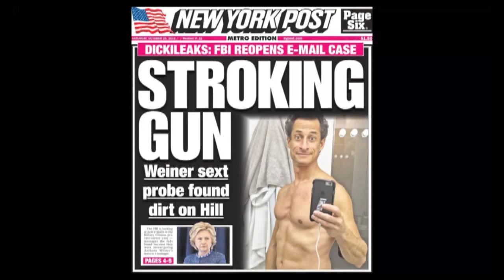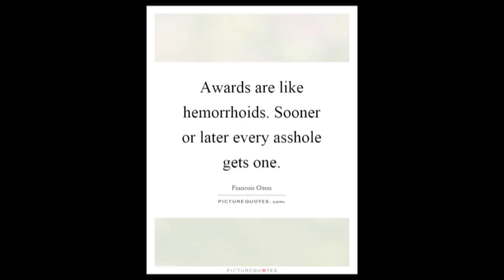The Coming Collapse of the American Empire !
Living in such tense and mercurial times, it’s easy to see that most Americans do not have a strong confidence in their country’s future, with about 60% thinking it’s headed in the wrong direction, according to the polling data from RealClear Politics. They are sharply divided by politics, by the role America should play in the world, by how to utilize science and education. All such sentiment is not only warranted but indicates the reality that the American Empire is in its last years.